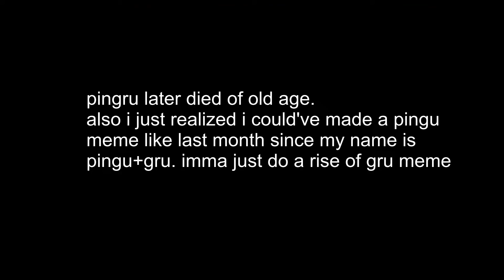minecraft legends meme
i made all these images so yeah